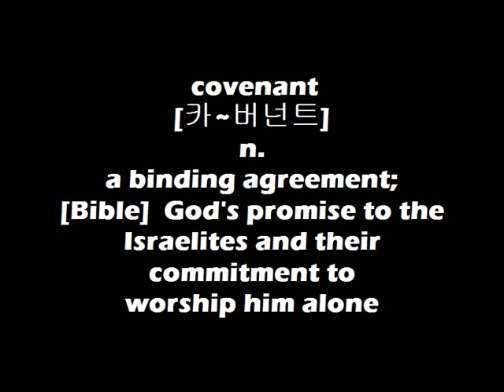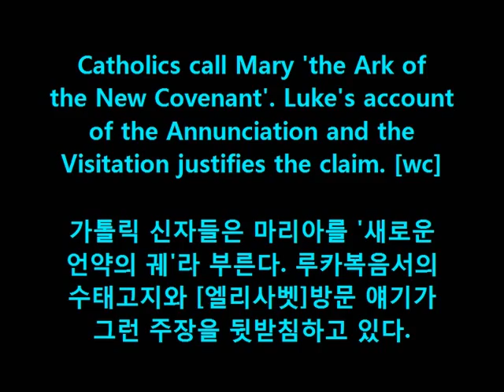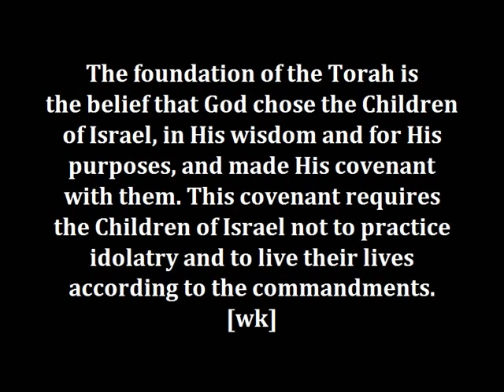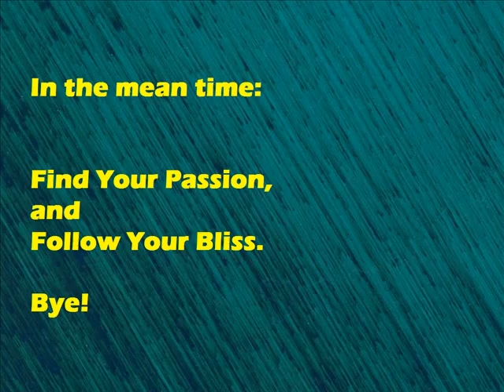Dr. Choi's WordBank [covenant]